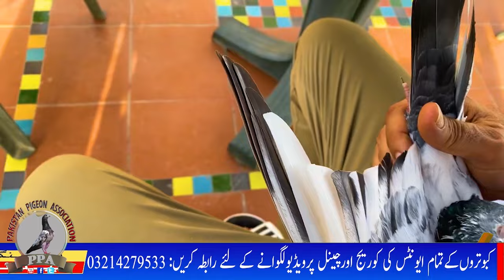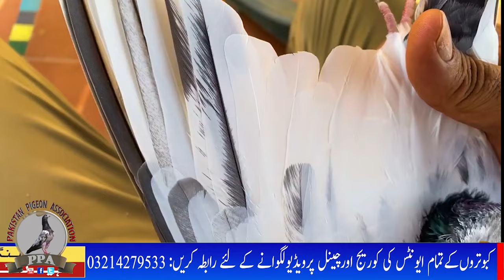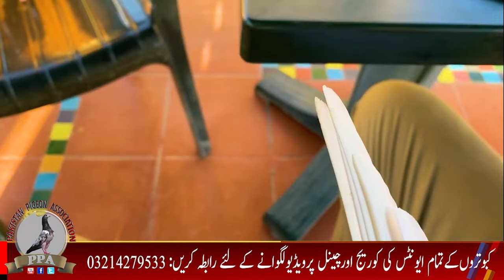Ustad Sardar Abdul Qayyum Pigeons From Karachi Watch In HD Urdu/Hindi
Its all about high flying and low flying Pakistani pigeon game.